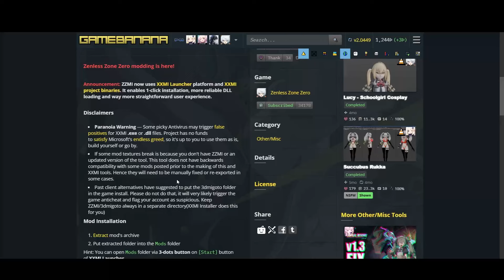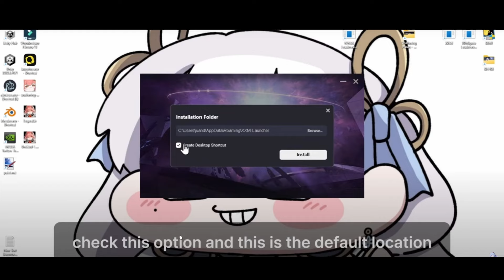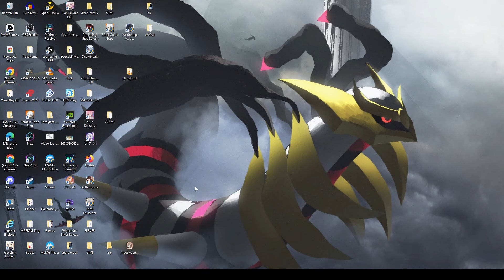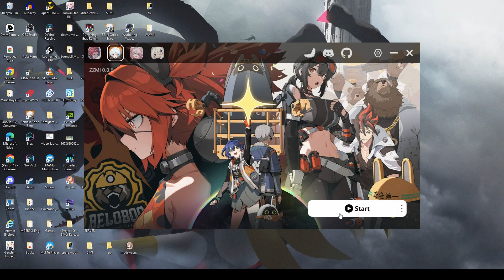How To Use XXMI For Modding Genshin/HSR/ZZZ/Wuwa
Welcome to the channel. I will upload daily on whatever I want with Gachas.

0:00 Intro
0:07 Quick explanation
1:34 Download XXMI
1:54 Extract XXMI and INSTALL
2:34 Open XXMI
3:37 Start XXMI
3:55 END